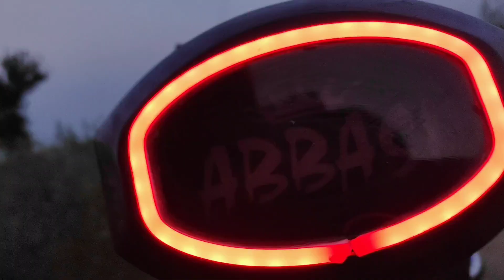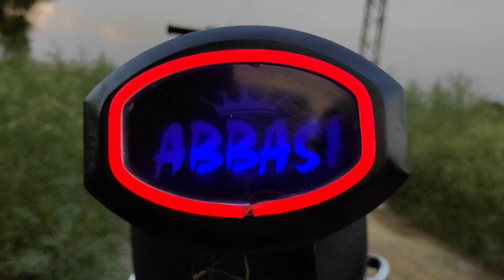New Police Light Flasher |Heat Warp Silencer Pe Laga Di| Honda 125 Decoration 🔥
Flasher Lights For Honda 125
125 Silencer Heat Warp
Seat Grips For Honda CG 125
Beast New Look

_______________/SOCIAL LINKS\________________